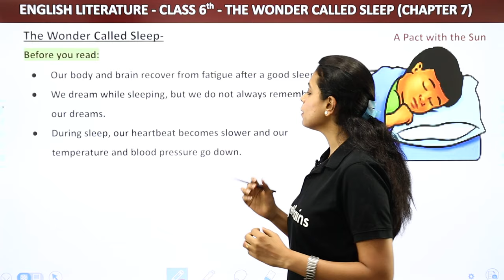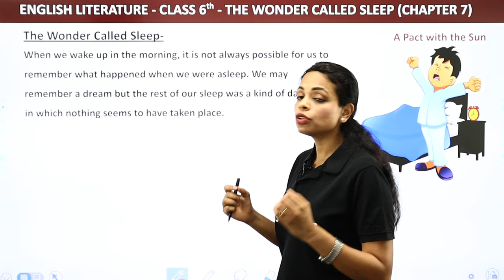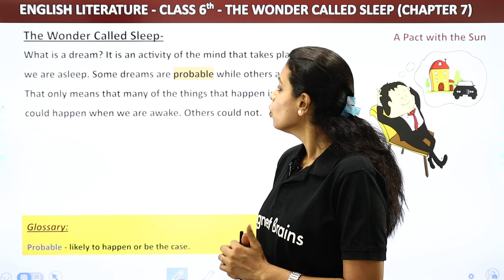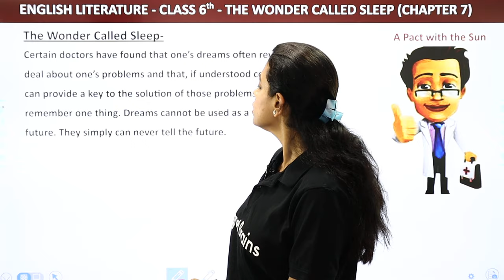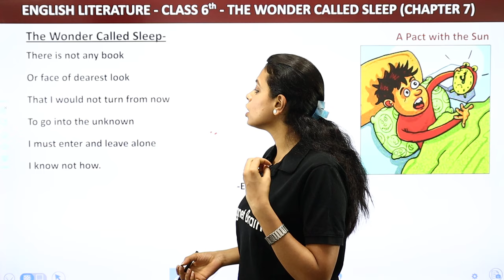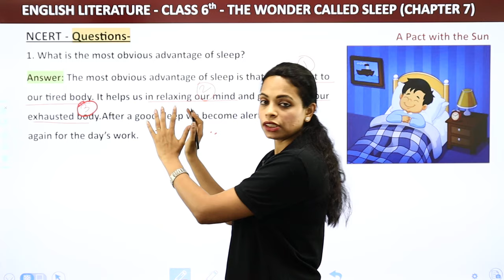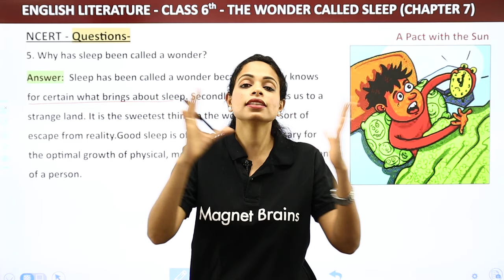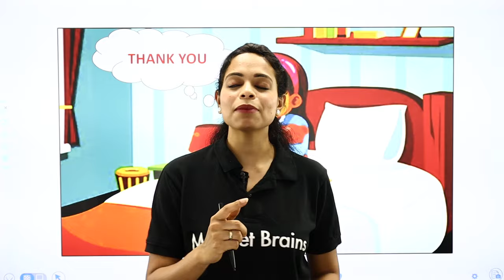Class 6 English Chapter 7 Explanation | Class 6 English The Wonder Called Sleep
✔️ Class: 6th
✔️ Subject: English
✔️ Chapter: The Wonder Called Sleep Chapter 7
✔️ Topic Name: Explanation